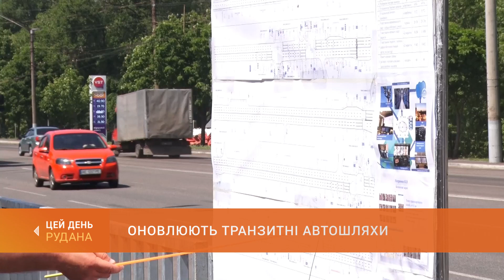Оновлюють транзитні автошляхи: триває комплексний ремонт дороги на Дніпровському шосе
Укладання асфальтобетону, встановлення бортових каменів та бетонних поребриків, монтаж камер відеоспостереження. Такі роботи в ці дні проходять на Дніпровському шосе. Як видозміниться магістраль, дізнавалася наша знімальна група.